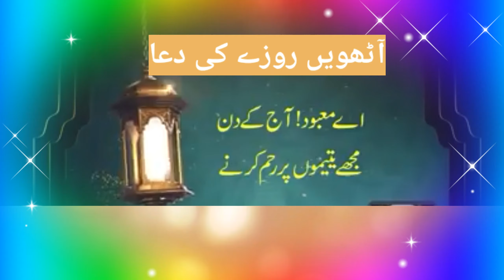DUA | Dua Day8 Ramadan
رمضان المبارک کے آٹھویں روزے کی دعا